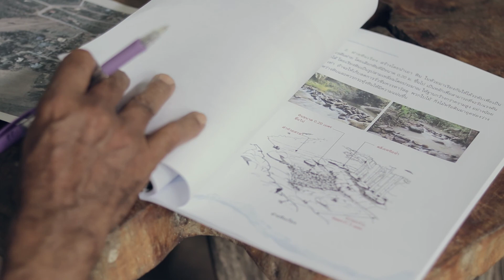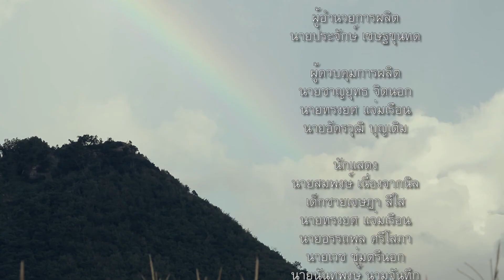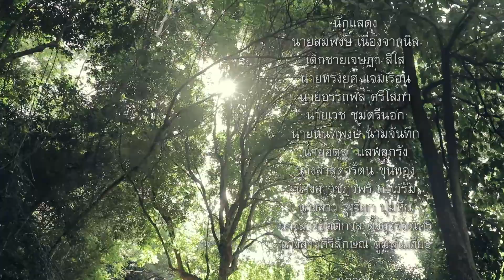ลุงหิน หนังสั้นโดยโรงเรียนสีคิ้วหนองหญ้าขาว